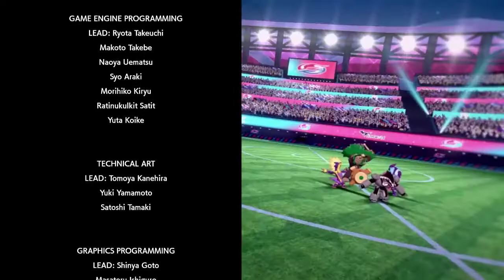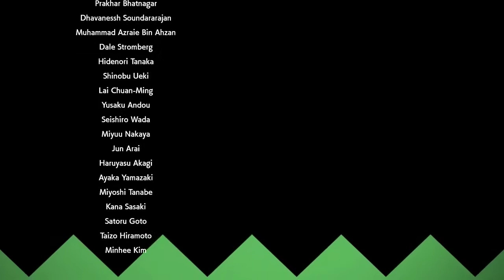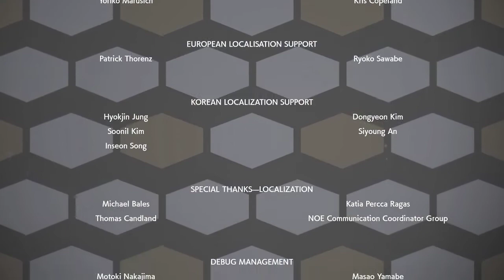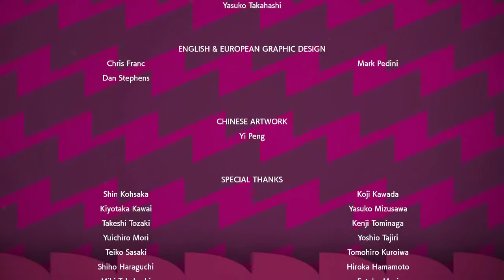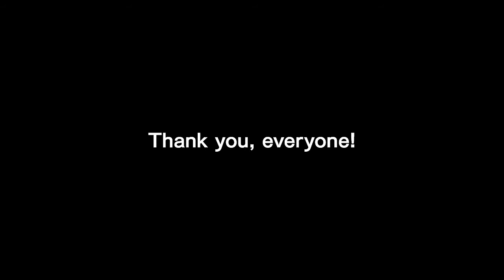Pokemon Sword and Shield Let's Play Episode 39 - Becoming Champion + Ending#Pokemon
what an amazing game